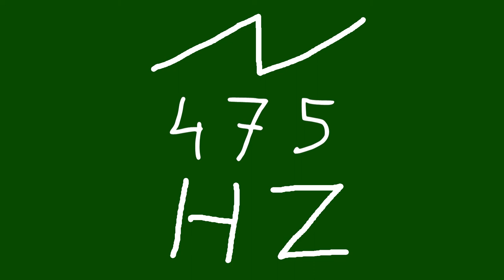475 hz saw